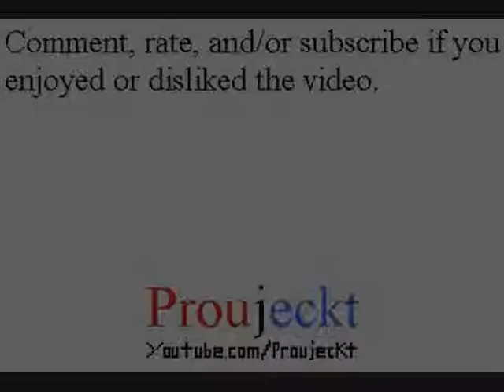Final Fantasy I & II Dawn of Souls - Final Fantasy - Part 57 - Boss: Ahriman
Final Fantasy I Dawn of Souls

Playthrough/Walkthrough/Let's Play/Gameplay

Stats/Status of the party is shown in this video. Stats/Status of the Boss is shown in this video.

To warn you, I am very overprepared at this time of fighting this Boss. Ahriman, like Echidna, is also capable of using Earthquake, so you should watch for that. Otherwise, nothing really to note other than he's resistant to most things exception of physical attacks, but spells should work on him just as well. Keep your party up and you should be able to beat him.